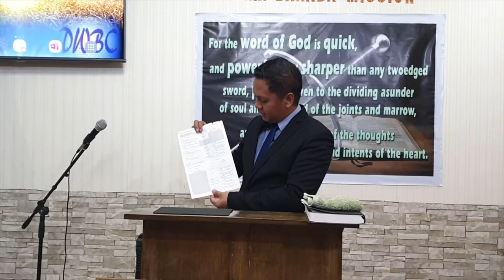Revelation 4 - John's Visions of Heaven (Baptist Preaching - Ph)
Preaching through the book of Revelation on Sunday night
Revelation 4 - John's Visions of Heaven

20201101sunpmrev14Q